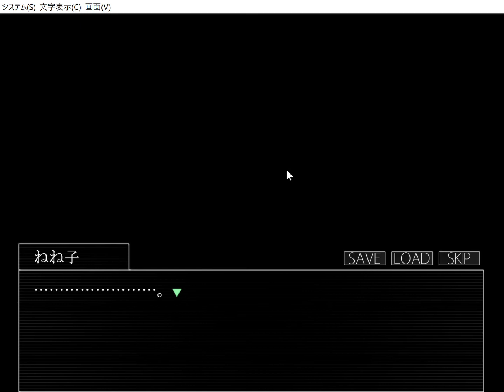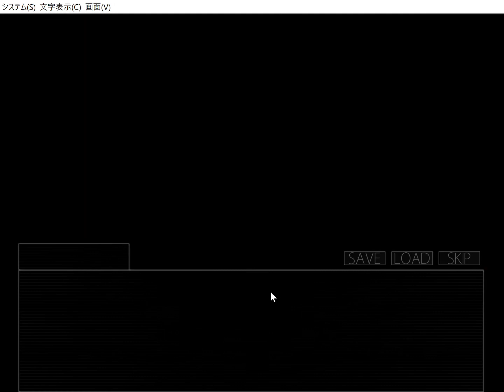#05 地下に隠された真実とN-131【シロナガス島への帰還】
▼オリジナルのブレンドコーヒー販売してます。

シロナガス島への帰還 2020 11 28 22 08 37